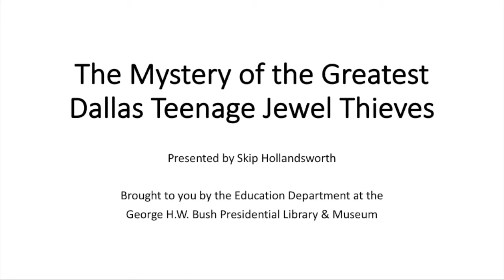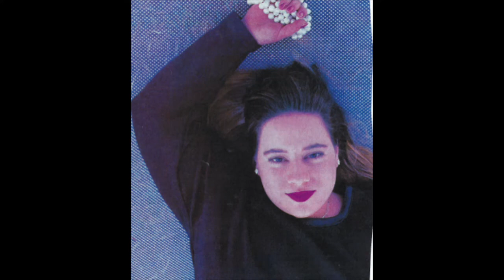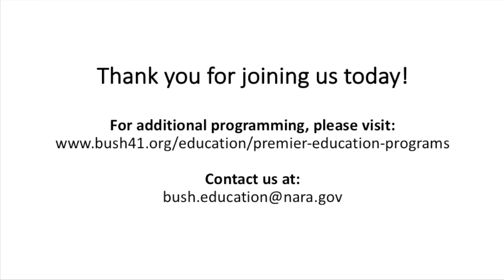The Mystery of the Greatest Dallas Teenage Jewel Thieves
Investigative journalism may lead to “stranger than fiction” stories of true escapes, adventures, and sometimes unimaginable actions undertaken. The focus of this true story uncovered and written by Skip Hollandsworth in his literary nonfiction style, involves two teenagers living in Dallas. Is it possible they should be included among the extremely small number of successful jewelry thieves in the world?